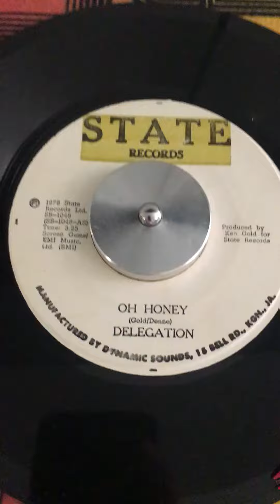Delegation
Oh Honey-Raresoul45s